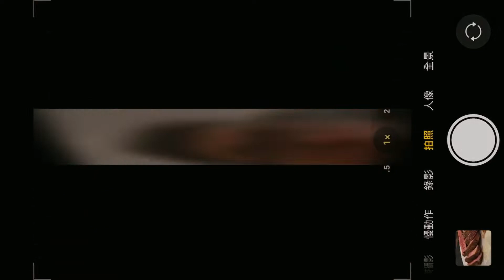超簡單懶人煎牛排教學